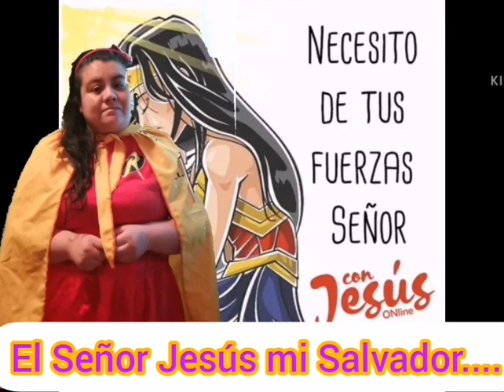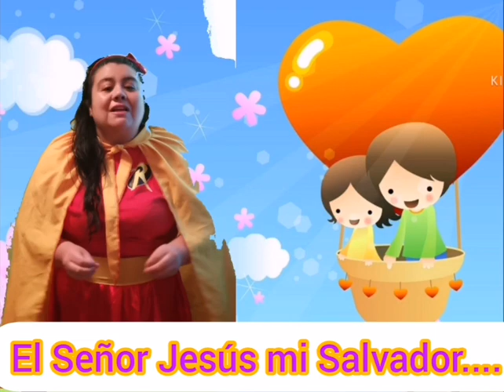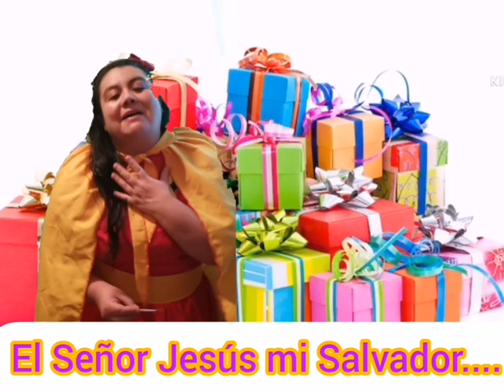16. Historias Bíblicas Jesús mi superheroe y Salvador